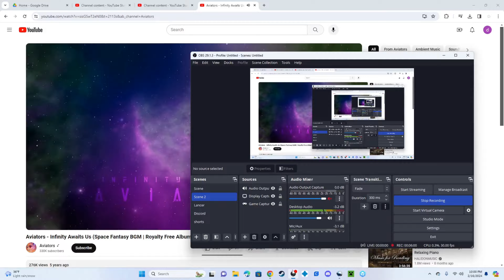Painting A Tropical Themed Neurotyrant. Day 151 Of Painting Miniatures Everyday.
Today is the 151st day of me painting a miniature each day. My goal is to get through an entire year with painting at least 1 mini per day. The music used is "Infinity Awaits Us, Mini Boss, and Imagine" by Aviators. The miniature is a neurotyrant.